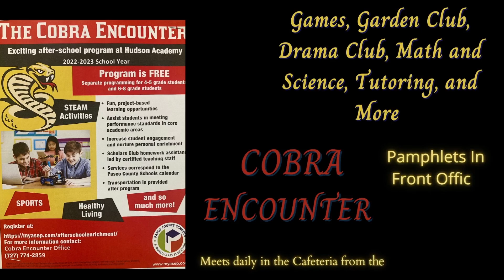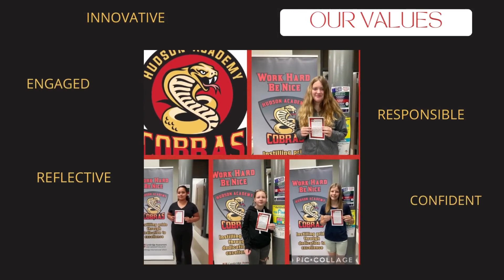HAC News 08/16/2022